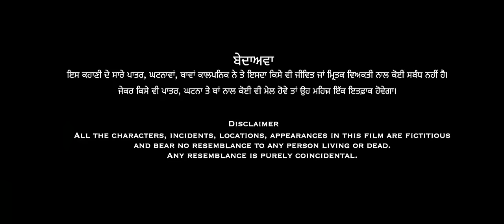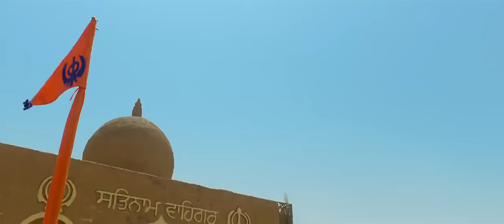Ni Main Sass Kuttni | Official movie | Mehtab | Tanvi | Ghuggi | Karamjit | Comedy Movie